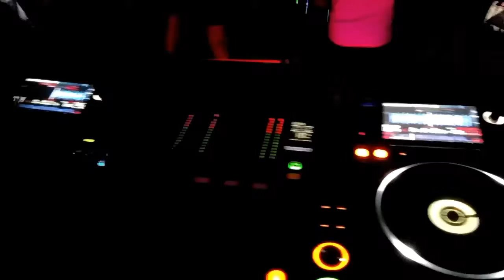Spinz Brothers @18 Degrees Rooftop